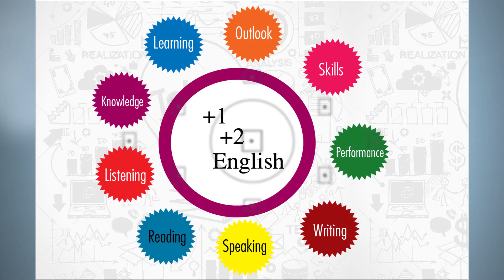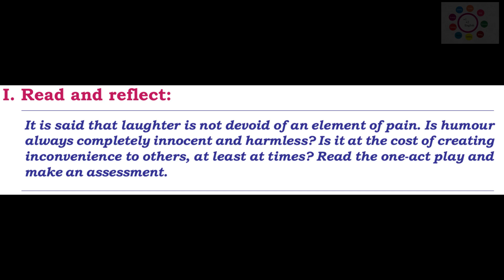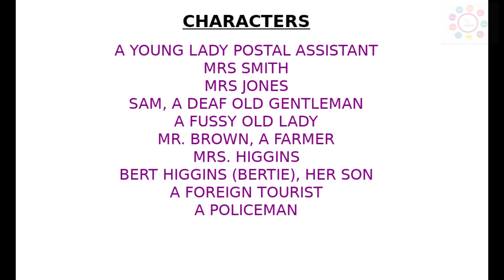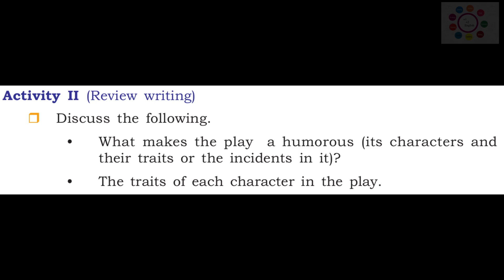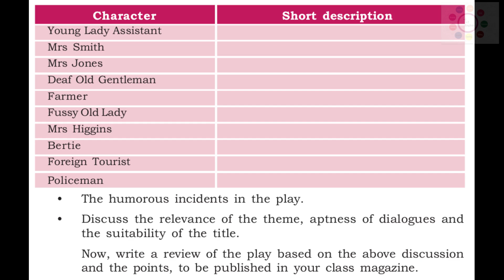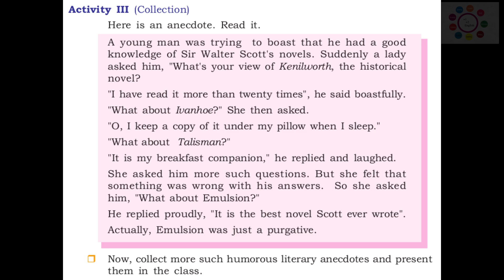Post Early for Christmas - Summary, Explanation, in Malayalam - Plus Two English - Unit 5 Chapter 1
This video comprises summary and explanation (in Malayalam) of Post Early for Christmas, a One-Act Play by R H Wood, (Plus Two English) (Unit 5 Chapter 1)

R H Wood
 Post Early for Christmas
 Post Early for Christmas Summary in Malayalam
 Post Early for Christmas in Malayalam
 Post Early for Christmas Malayalam Explanation
 Post Early for Christmas Summary
 Post Early for Christmas story in Malayalam
 Post Early for Christmas Malayalam story
Plus Two English
Plus Two English Explained in Malayalam
Kite Victers Plus Two English
Kite Victers Plus Two English in Malayalam